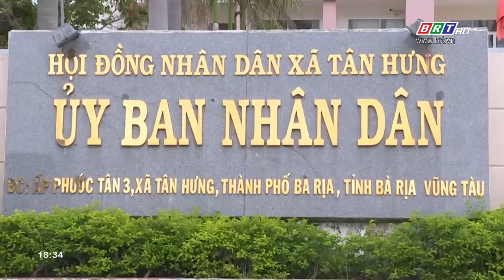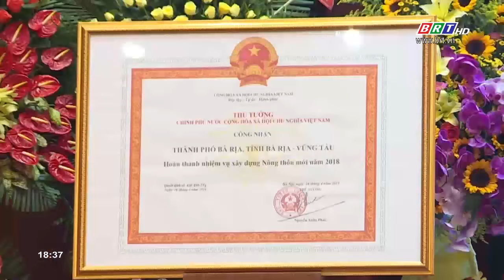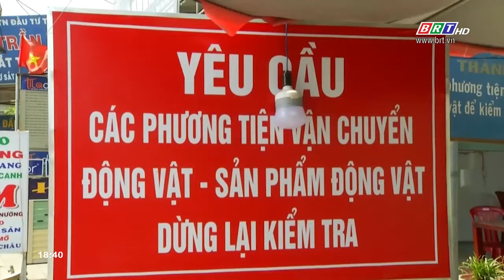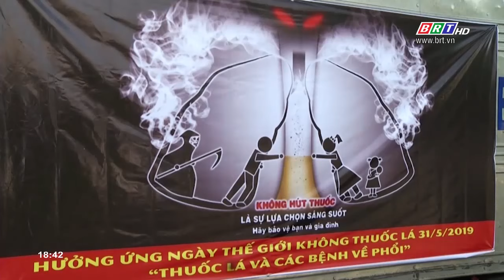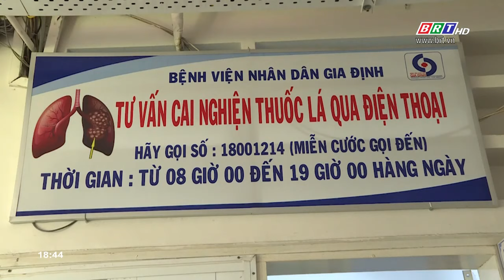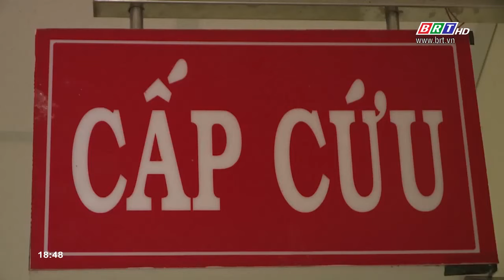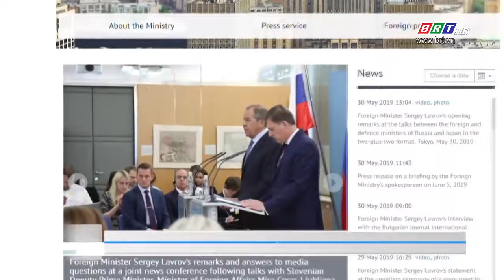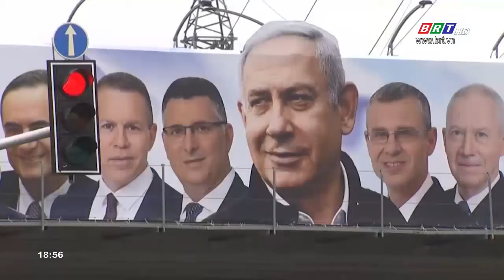Thời sự tối 31/5/2019